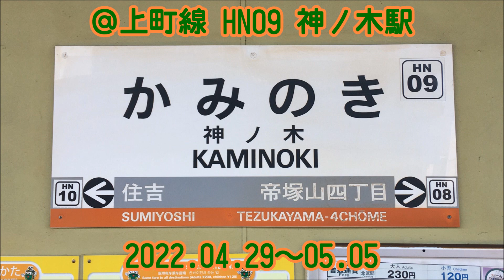阪堺電車 モ161形 電車2022 ゴールデンウイーク限定運転＠上町線･神ノ木駅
＠阪堺電気軌道 上町線･神ノ木駅(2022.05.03)
阪堺電車 モ161形 電車